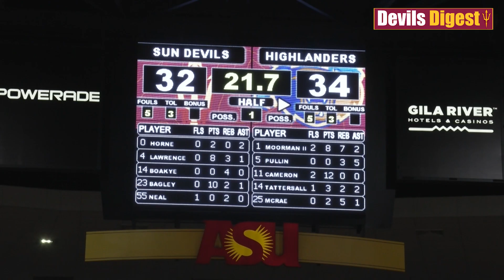DevilsDigest TV: UCR at ASU Highlights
Footage from ASU's 66-65 loss